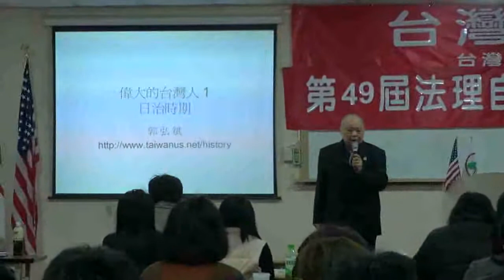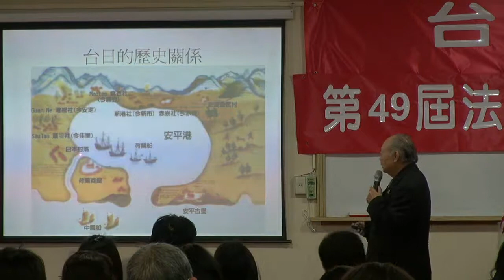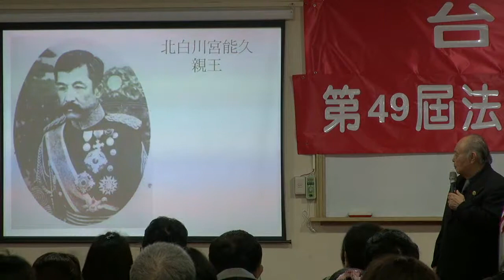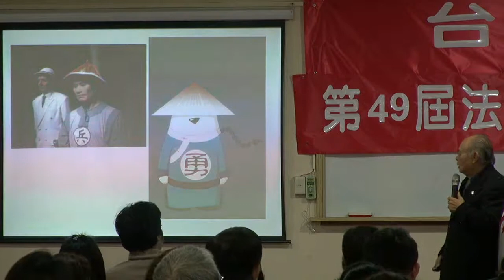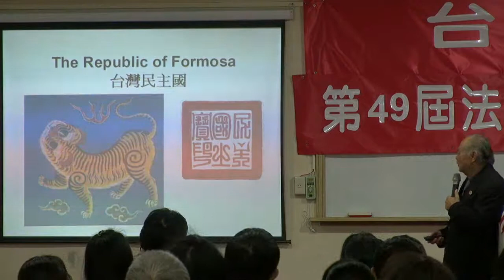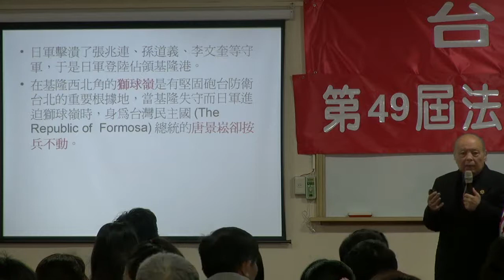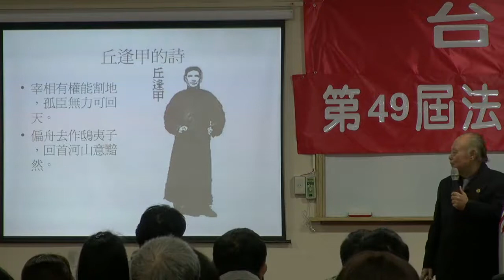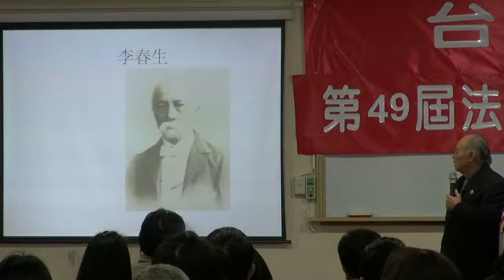130216-5-正確台灣史-日治時期一-郭弘斌-台灣民政府第49屆法理自治學院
130216-5-正確台灣史-日治時期-偉大的台灣人1-郭弘斌-台灣民政府第49屆法理自治學院